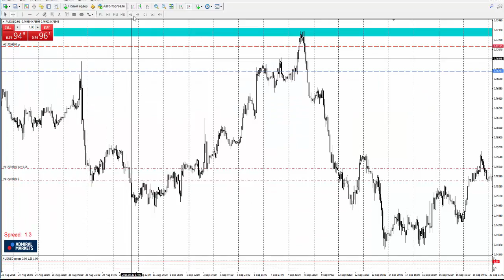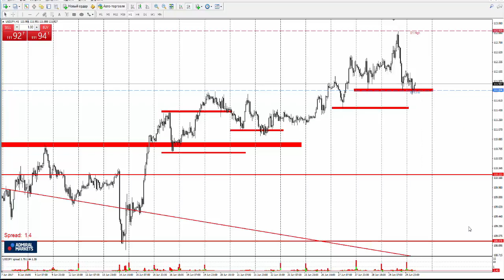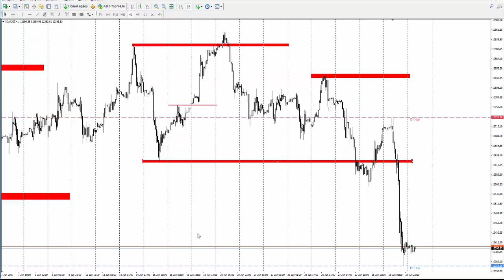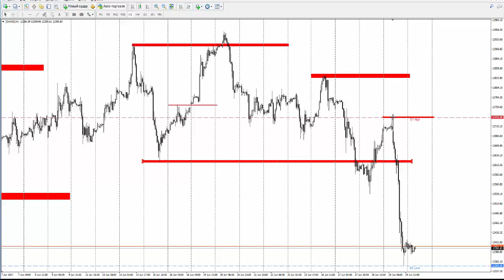Прогноз рынка форекс на основе системы Price Action с Романом Исаковым 30 июня 2017